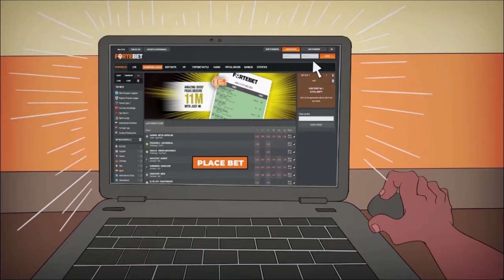Rayon Sport yavuye ku gikombe cya Shampiyona! Ese icy'Amahoro cyo izarushyaho? tega na Fortebet